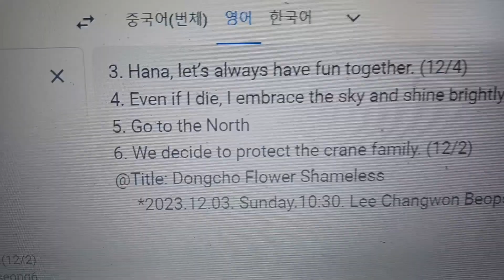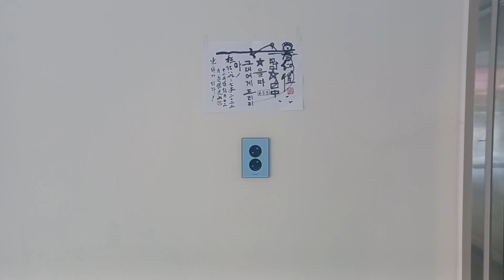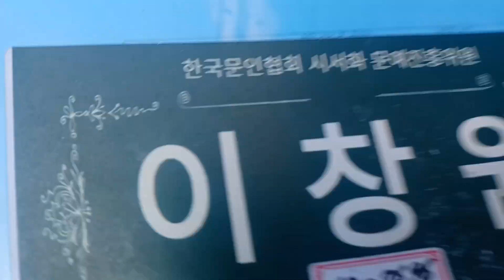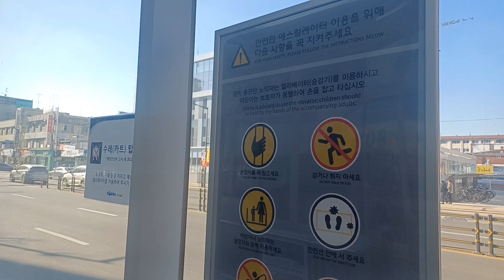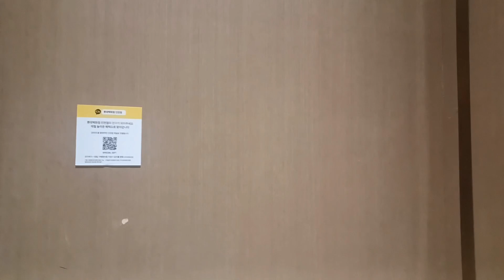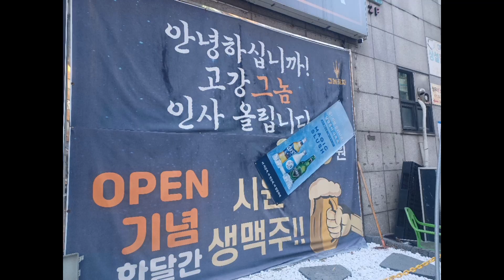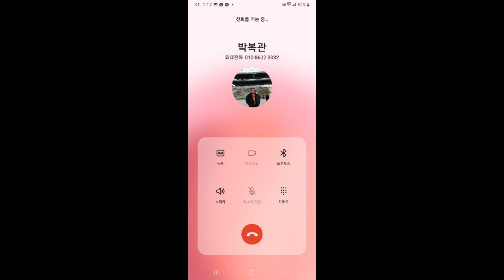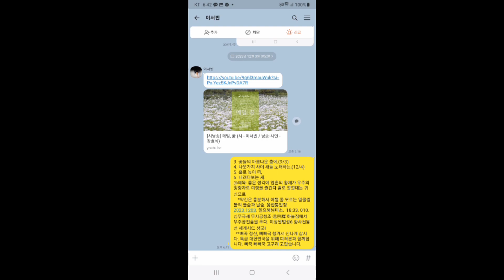1203. 일요해 소풍 부평구청 인천터미널 오전11시 빛광주향